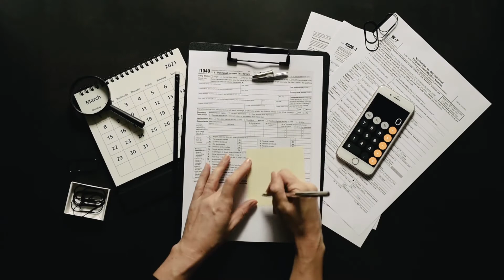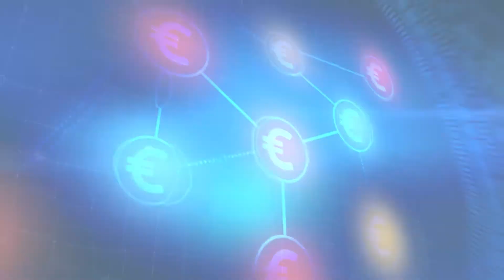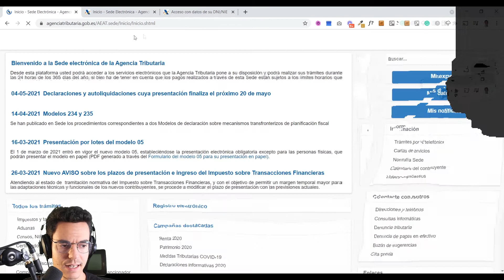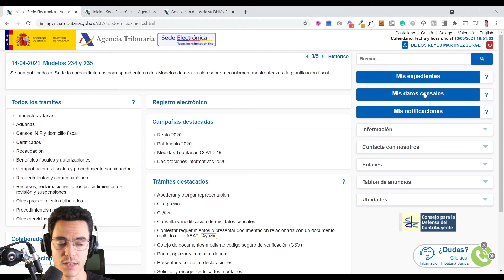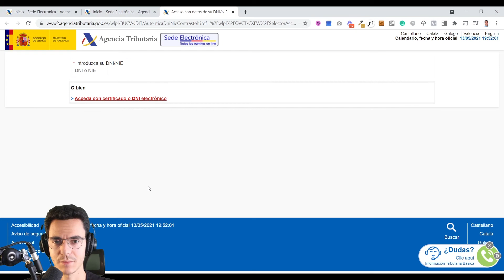💰AHORRA MILES DE EUROS en tus COMPRAS ONLINE 💰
Puede parecerte una tontería pero en las consultorías 1-1 no deja de sorprenderme la cantidad de emprendedores y emprendedoras que todavía no han hecho este trámite con la Administración Pública; o la cantidad de personas que sí están en alta en el ROI pero se les olvida aplicarlo en TODAS sus compras online.

Recuerda, si desde Europa haces compras fuera de tu país a empresas extranjeras de otros Estados Miembros o de fuera de la Unión, podrás descontarte el IVA de tus facturas.

Esto es aplicable a comercios online como Amazon (que tiene vendedores de decenas de países) o plataformas de formación en línea como la brasileña Hotmart, con sede social en Holanda.

Aprovéchate de este pequeño "truco" y ahorra miles de euros en tus compras :)